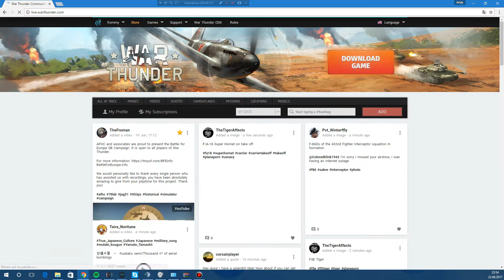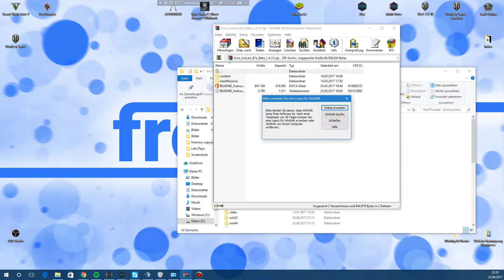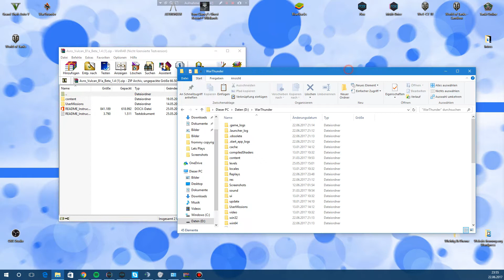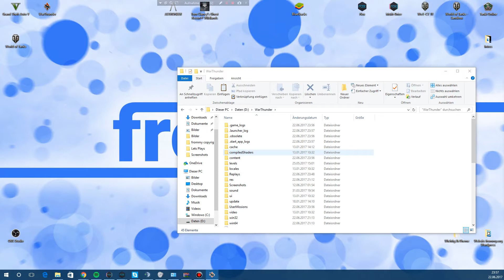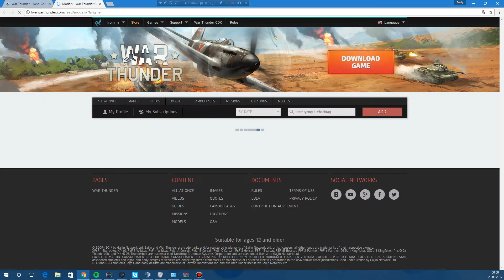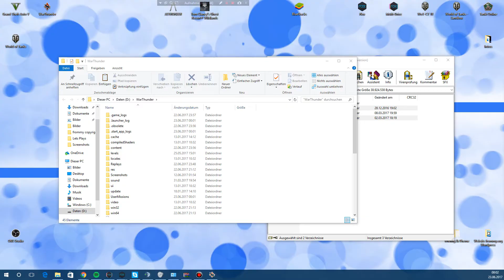War Thunder Modelle Installieren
Vulcan Modell by:
Snozzeltoff Thanks for this Great Modell!

Leopatd Modell by:
RUS_Rainbow_Dash Thanks for this great Modell!